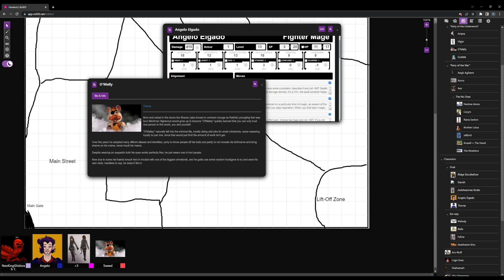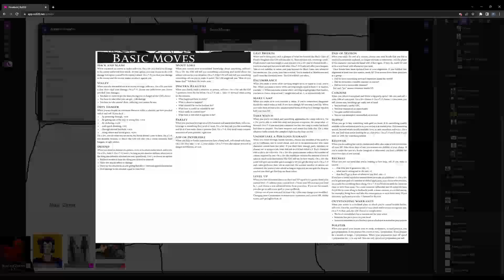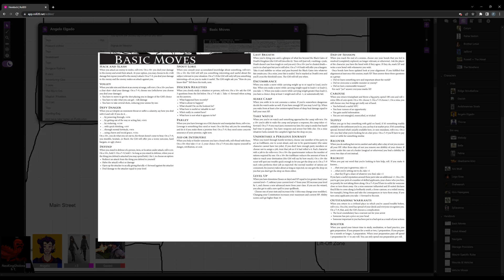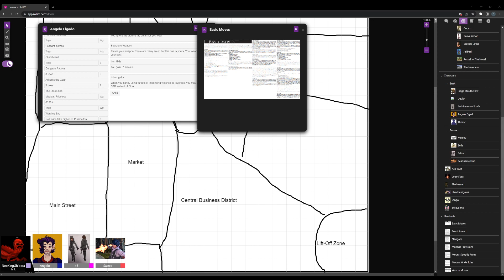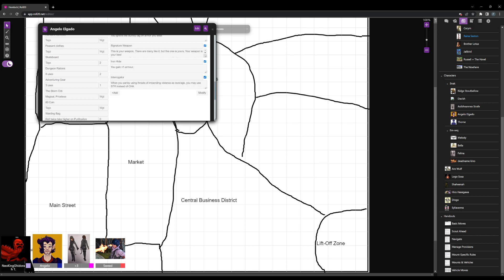Dungeon World: Hemlock 120-3: Towering